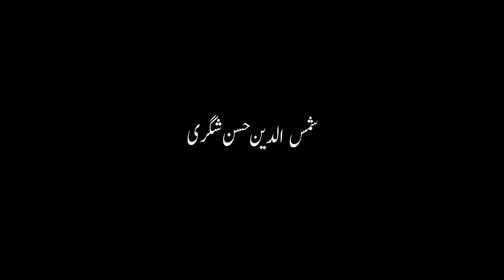Wahdat e Adyan | Tamam Mazahib Yaksan He ? Part 19 | حسن فرحان مالكي | Shamsuddin Hasan Shigari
حسن فرحان مالکی کا تصور وحدت ادیان قسط 2۔
تمام مذاہب کے ماننے والے کس بنیاد پر جنتی ہوں گے؟
کافر اور عام غیر مسلم میں فرق۔
تقوی اور عالمگیر انسانی اخلاقیات کے بنیاد پر ہر شخص نجات کا مستحق ہے۔ خاص طور پر وہ لوگ جو اصل سچائی تک نہیں پہنچے۔
کفر کی تعریف۔
کیا ہر غیر مسلم کافر ہے؟